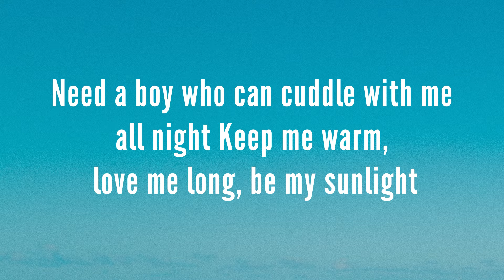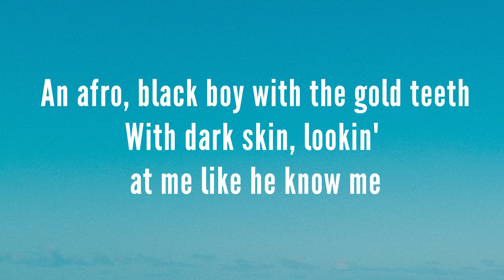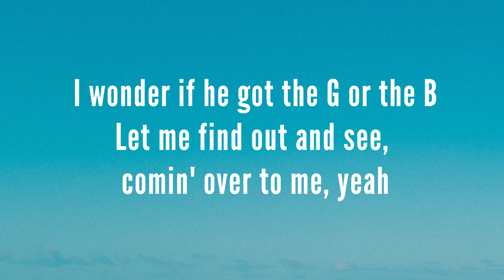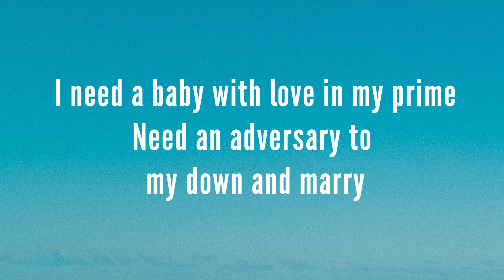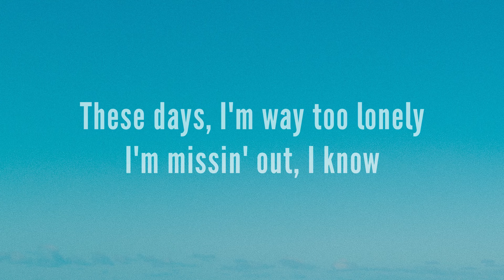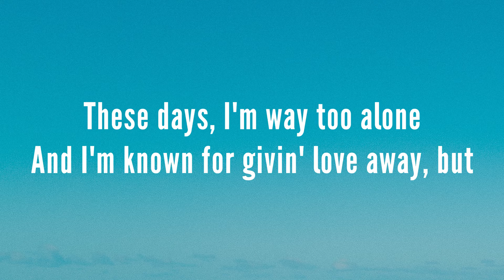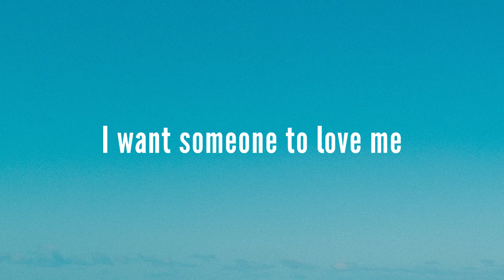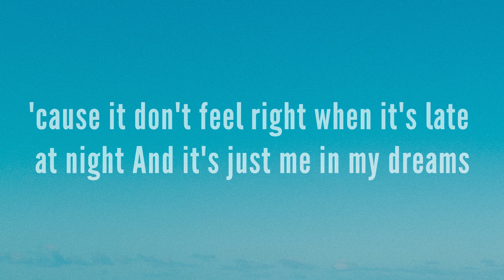Lil Nas X - THATS WHAT I WANT (Lyrics)